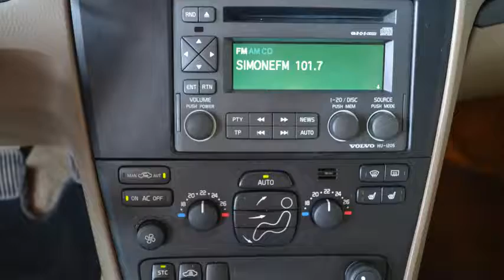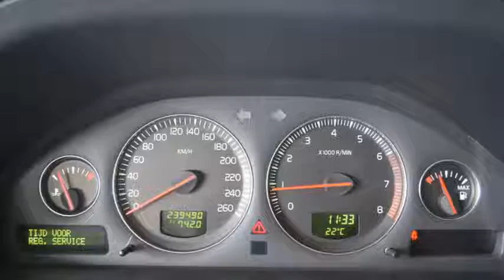Volvo S60 2.4 Edition Airco ECC Cruise control Leer Inruil mogelijk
99-ND-GG 239.490 km
  Prijs:     € 3.448
  Merk:     Volvo
  Model:     S60
  Type:     2.4 Edition Airco ECC Cruise control Leer Inruil mogelijk
  Bouwjaar:     2003
  Transmissie:     handgeschakeld
  Kleur:     Blauw metallic
  BTW/Marge:     marge

Accessoires
* 3e remlicht
* ABS
* Airbag bestuurder
* Airbag passagier
* Airconditioning
* Boordcomputer
* Buitenspiegels met geheugenfunctie
* Climate control
* Cruise control
* Deelbare achterbank (ongelijke delen)
* DSA
* EBD
* ECC
* Glas getint
* Hoofdsteunen achter
* Metallic lak
* Middenarmsteun achter
* Middenarmsteun voor
* Mistlampen voor
* Radio/CD speler
* Ramen voor en achter elektrisch bedienbaar
* Side-airbags
* Side Impact Protection System
* Startonderbreker
* Stuur bekleed met leder
* Stuurbekrachtiging
* Stuurkolom in hoogte verstelbaar
* Traction control
* Voorstoelen verwarmbaar

Een keurige, dealeronderhouden auto voorzien van vele luxe extra's. De auto wordt geleverd met een nieuwe APK.
7825 XE EMMEN (rondweg)